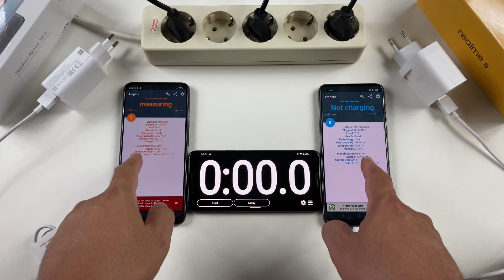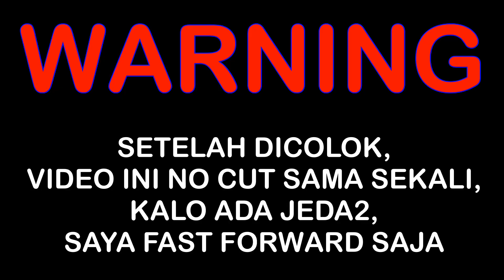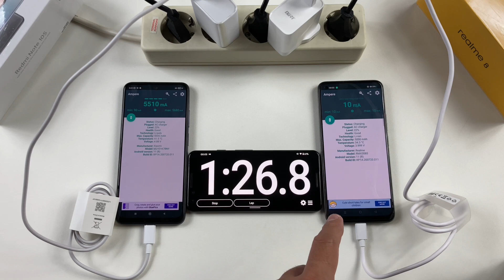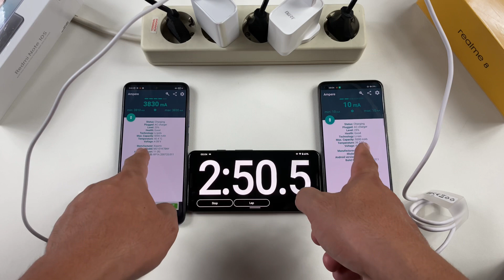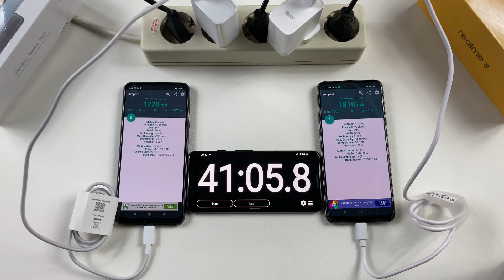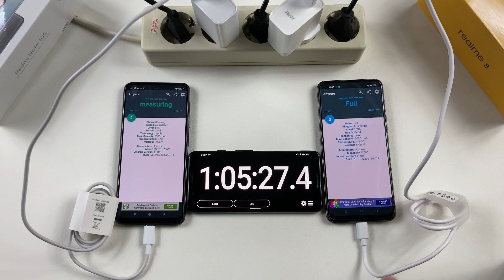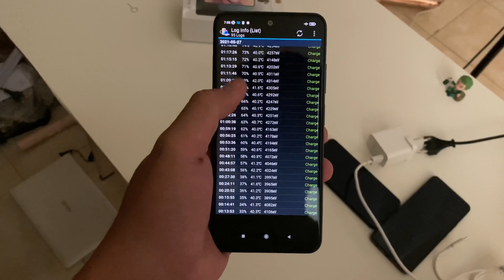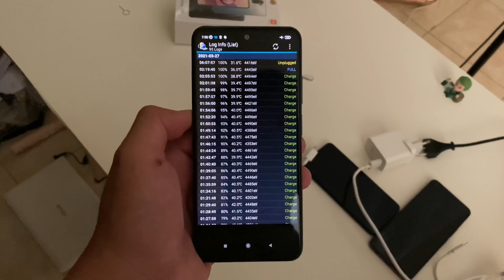LEBIH CEPAT MANA FAST CHARGING NYA?? Redmi Note 10S 33W vs Realme 8 30W Charging Test